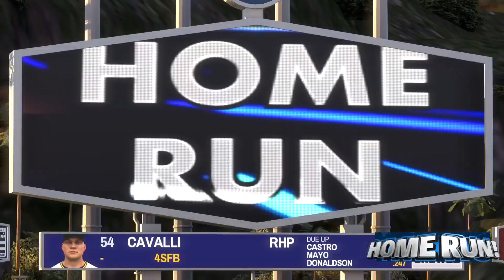Back to Business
The Dodgers resume their season at home, as they face the Pittsburgh Pirates